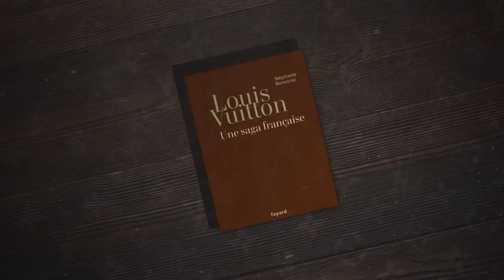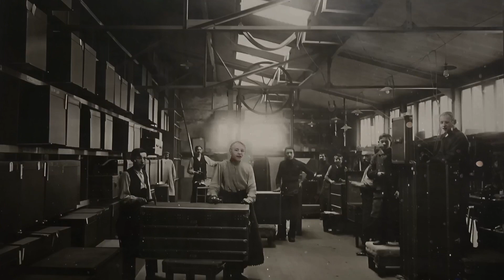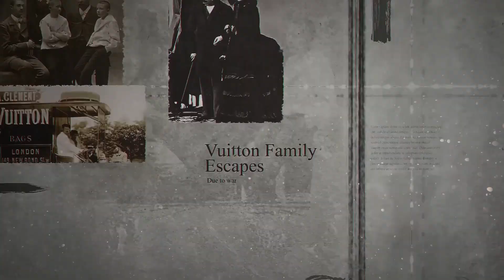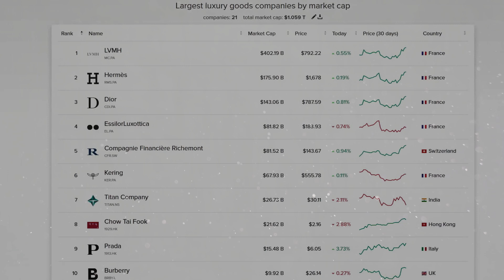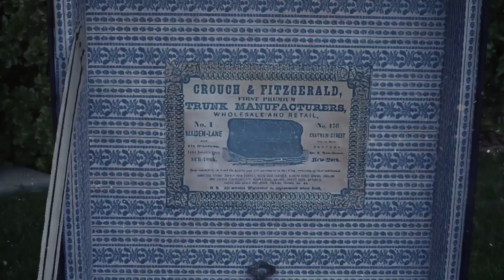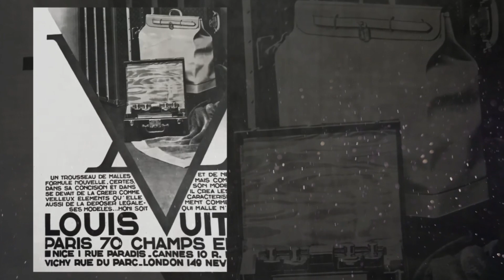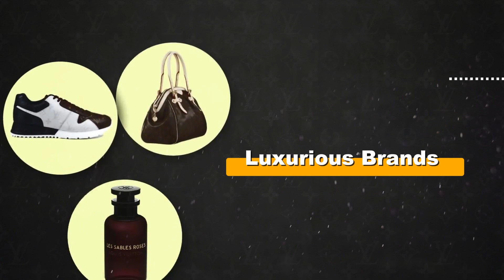The Hidden Story of Louis Vuitton: Uncovering the Homeless Boy's Journey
In this short video, we tell the story of Louis Vuitton, the homeless boy who invented the world's most iconic brand.

Louis Vuitton is one of the most iconic and recognizable brands in the world. But how did this homeless boy from Paris become the genius behind one of the world's most famous fashion brands?

In this short video, we tell the story of Louis Vuitton, the homeless boy who invented the world's most iconic brand. From his humble beginnings to his time at the heart of the fashion industry, this video is a fascinating look at one of the world's most iconic brands.

✅  About Business Boost.

"Welcome to Business Boost  - Your Ultimate Business Hub! 📈

We tell business stories.

Explore the dynamic world of entrepreneurship and business with our channel. We're your go-to source for insightful and engaging videos that cover a wide range of topics related to the business world. Whether you're a budding entrepreneur, a seasoned professional, or simply curious about the latest business trends, our channel has something for everyone.

From inspiring success stories to practical tips for startups, marketing strategies, financial insights, and more, we've got you covered. Let's learn, grow, and thrive together in commerce!"

🔔Empower your business journey with Business Boost, your hub for insightful content on entrepreneurship and growth

00:00 How Did a Poor Boy Establish Louis Vuitton From Nothing?
00:46 Chapter 1: The Early Life of Louis Vuitton
01:52 Chapter 2: Becoming a Skilled Craftsman
03:34 Chapter 3: The Birth and Rise of a Luxury Brand: Louis Vuitton
05:20 Chapter 4: The Fall of Louis Vuitton and Its Second Uprise
06:30 Chapter 5: Continuing the Legacy: Georges Vuitton
08:20 Chapter 6: Louis Vuitton and The Nazis
09:40 Chapter 7: Becoming a Multi-Billion-Dollar Brand